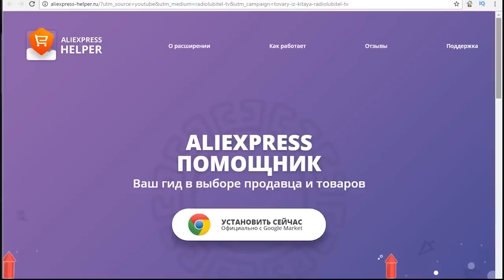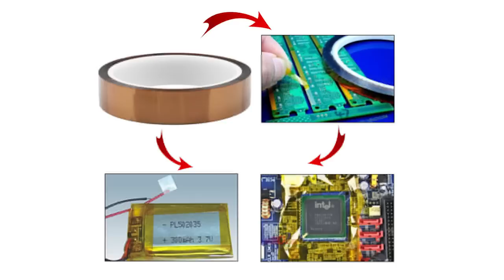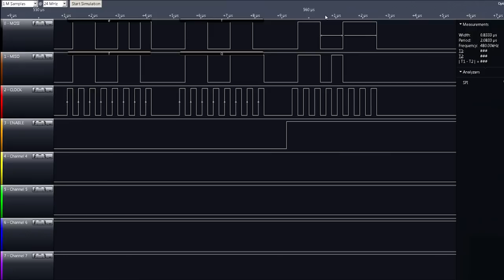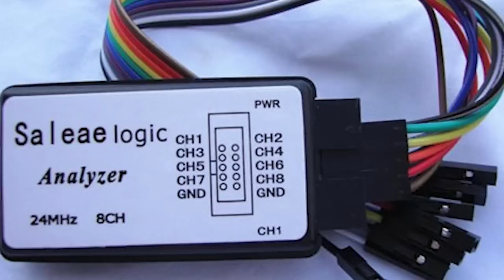10 УСТРОЙСТВ ДЛЯ РАДИОЛЮБИТЕЛЕЙ ИЗ КИТАЯ 2017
В этом выпуске вы узнаете: какие устройства для радиолюбителей, электронные модули можно купить в Китае на алиэкспресс; электроника из Китая всегда дешевле, поэтому многие электронные компоненты выгодно там брать.